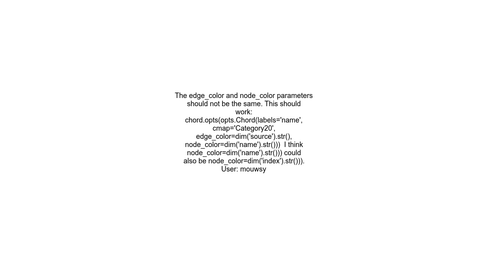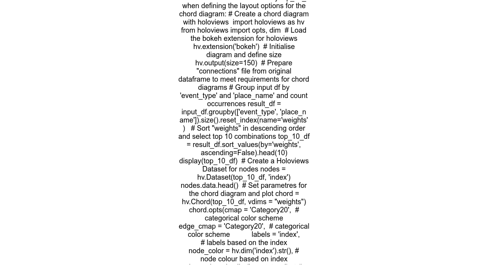Holoviews Chord Diagram How to get Edges &amp; Nodes to have the same color